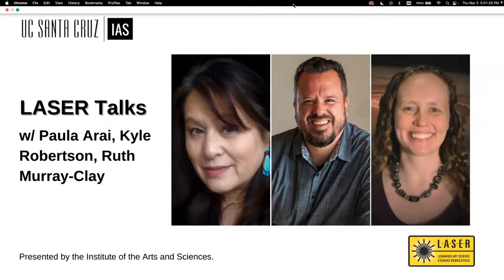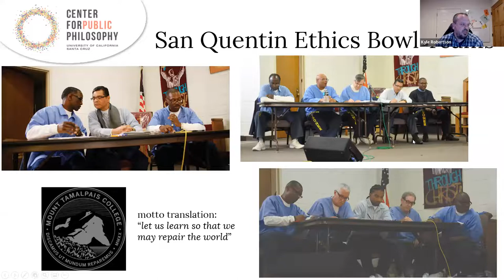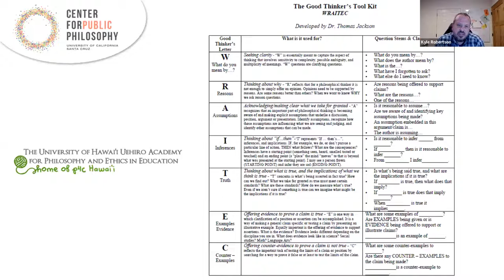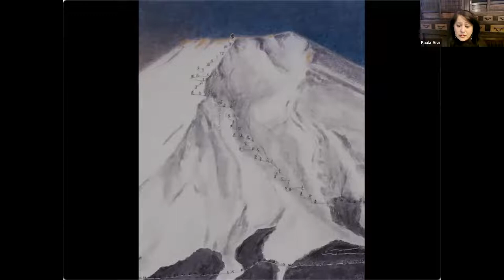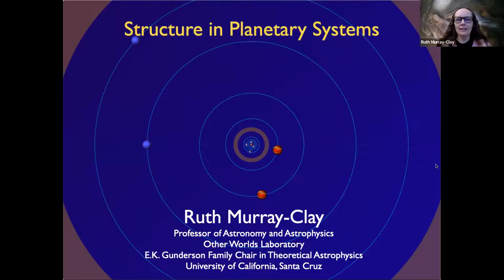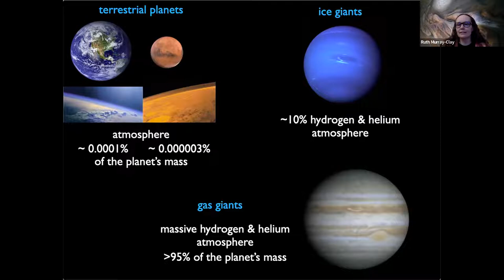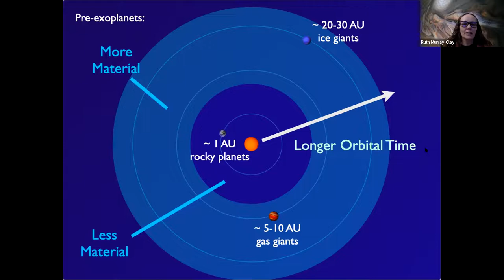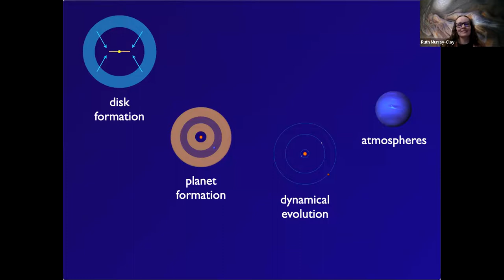MARCH 3: LASER TALKS W/ PAULA ARAI, KYLE ROBERTSON, RUTH MURRAY-CLAY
Join us for an online LASER Talk ​featuring Buddhist scholar Paula Arai, astrophysicist Ruth Murray-Clay, and public philosophy scholar Kyle Robertson. The wide-ranging presentations will explore subjects including the science of Buddhist painting, the formation and evolution of planetary systems and the search for life, and the interconnections between philosophy and social justice.

Leonardo Art & Science Evening Rendezvous (LASER) is an international program bringing together artists, scientists, and scholars for presentations and conversations.